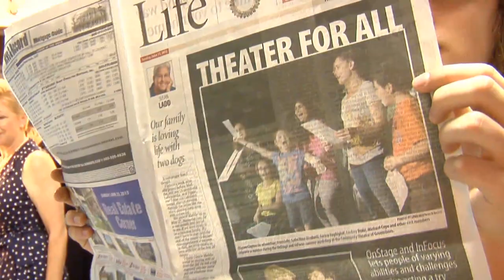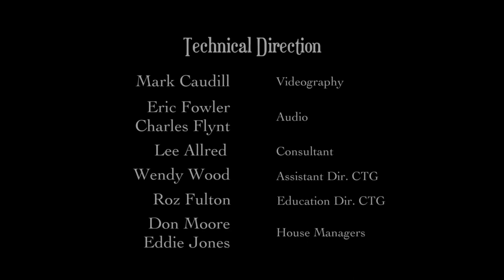OnStage and InFocus: The Story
Documentary chronicling the transformative journey of a group of determined community theater performers with varying abilities working together to put on a show that demonstrates their value to society. Presented by InFocus®, Community Theater of Greensboro, and Gefen Productions.